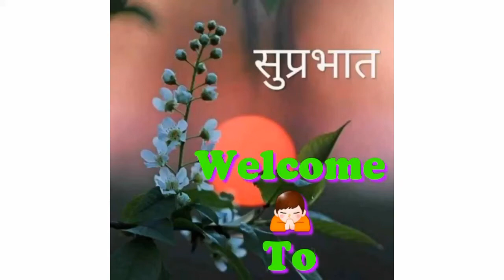Janmashtami special Prasade # Rabdi#rabdi#100%purerabdi#rabdirecipe🙏🙏🙏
Janmashtami special Prasade Odia # Rabdi # 100% pure rabdi#cow milk

Elaichi _ 5 pic